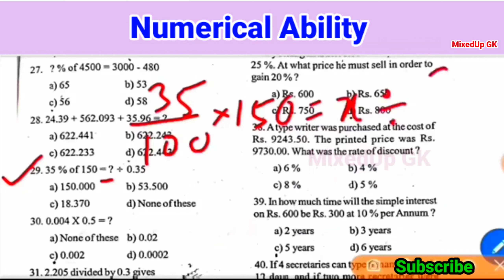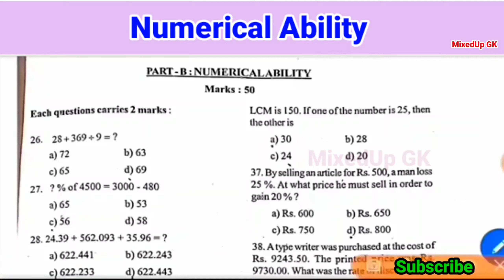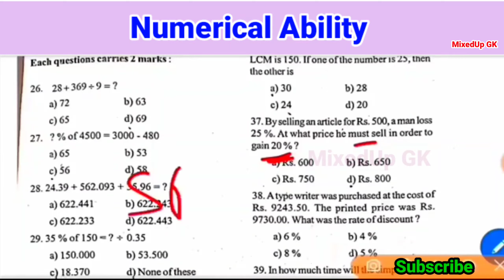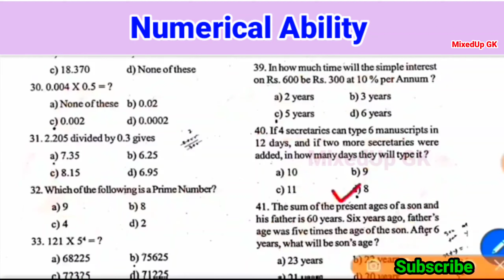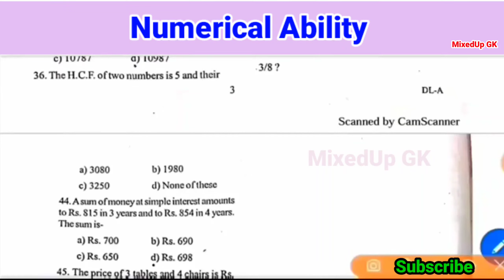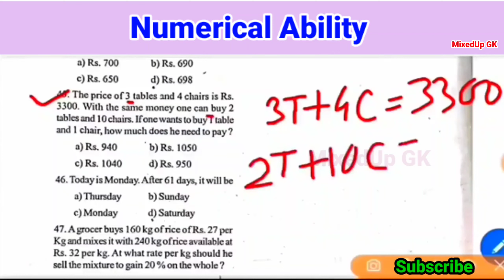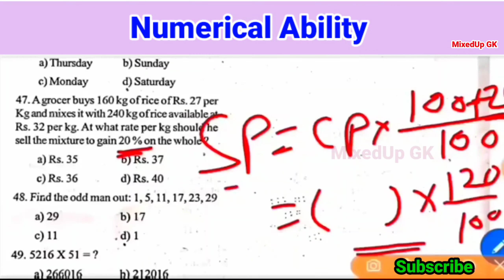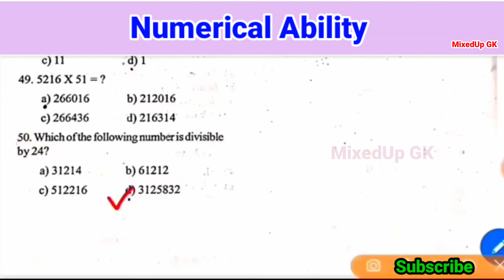Maths - Numerical Ability | Pollution Control Board Previous Year Question Paper |Fully Solved Paper